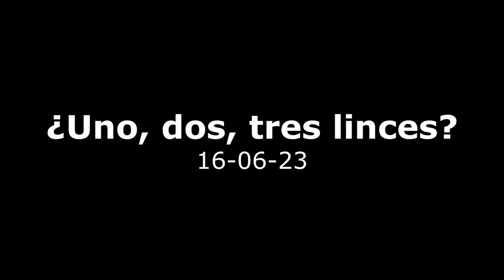¿Uno, dos, tres linces? (Con maullidos) - 16-06-23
Con sonido ambiente (Maullidos)